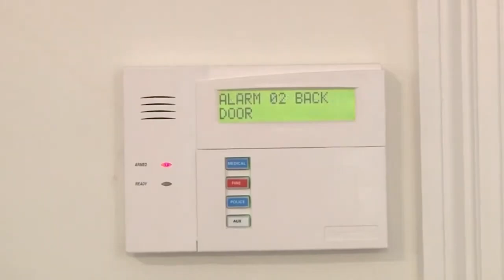These Baton Rouge residents live in fear for their safety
A pair of roommates living in a townhouse complex on Brightside Drive caught an attempted break-in on camera. They haven't been the only targets though.